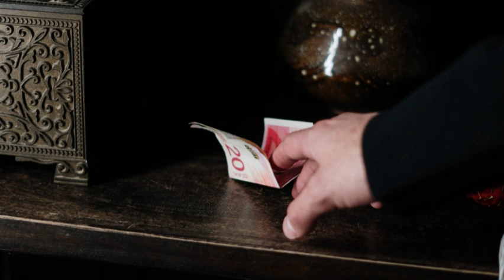Law of Attraction Indonesia-341